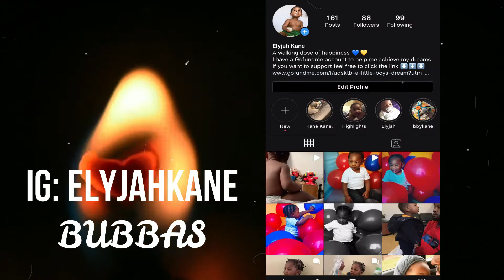Jamacan Pot Mukbang | Jerk Chicken | Red Beans and Rice | Coco Bread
Also, comment some great video ideas if you would to request any.

Keisha is a Fashion Design so please go check on my designs.
Elyjah Kane is starting a kids brand targeted to little brown kids
Tommy is a Music Artist and is also working to build us brand
Our family is more then a couple that record fake videos to a quick buck look into us and grow with us!

IG- @im_unii Keisha personal IG
IG- @Koalibyunii Keisha Brand page IG
IG- @NFLkane Tommy personal IG
IG- @Elyjahkane Baby Kane personal IG
SoundCloud- NFLKane Music from Tommy